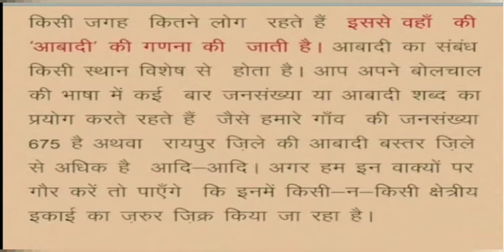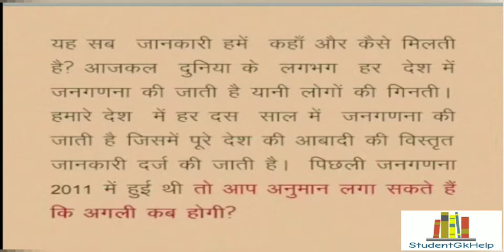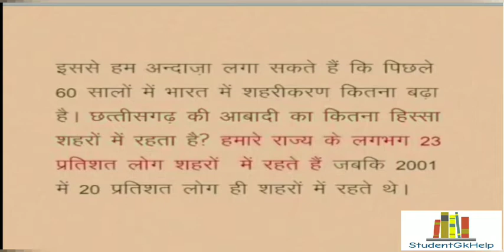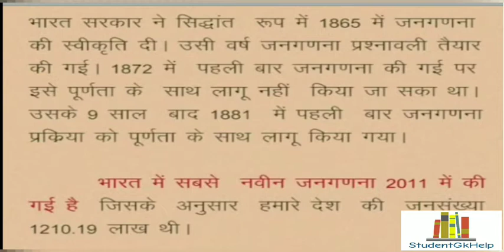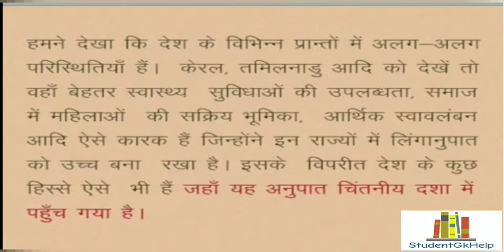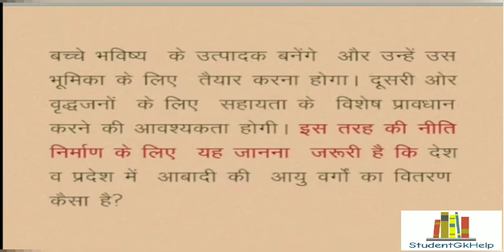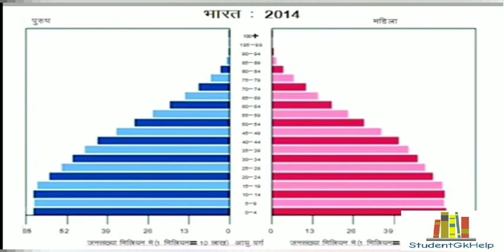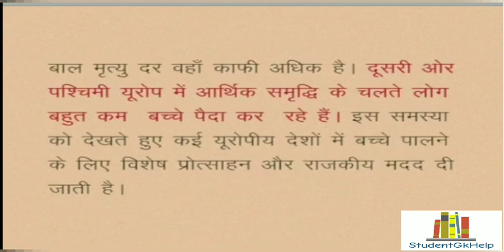कक्षा 10 वी समाजिक विज्ञान अध्याय 5 मानव संसाधन